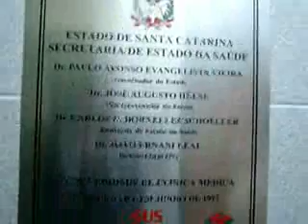Instituto Psiquiátrico 4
Roseli Stähelin trabalha no Instituto de Psquiatria, antiga Colônia Santana, e explica como funciona o hospital e quem pode fazer o trabalho de recuperação. Gravação Jornal São José em Foco. Data: 22/01/2009. São José, Santa Catarina, Brasil.